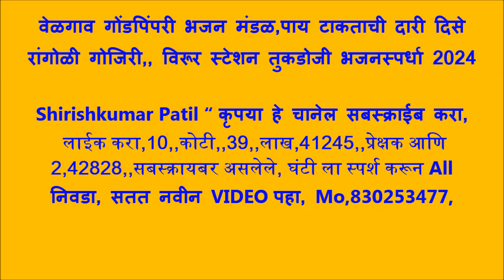वेळगाव गोंडपिंपरी भजन मंडळ,पाय टाकताची दारी दिसे रांगोळी गोजिरी,विरूर स्टेशन तुकडोजी भजनस्पर्धा 2024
विरूर स्टेशन तुकडोजी भजनस्पर्धा 2024, जानेवारी 20, 21, 22, विरूर स्टे. येथे विदर्भ स्तरीय खंजिरी भजन स्पर्धेचे उद्घाटन, झाले. राजुरा आदर्श श्रीगुरुदेव सेवा भजन मंडळ विरूर (स्टेशन) आणि समस्त ग्रामवासीय जनतेच्या सहकार्याने वं. राष्ट्रसंत तुकडोजी महाराज यांच्या पुण्यतिथीच्या निमित्ताने विदर्भस्तरीय खंजिरी भजन स्पर्धेचे आयोजन करण्यात आले होते. बाजार चौकात झालेल्या या भजन स्पर्धेचे उदघाटन ज्येष्ठ साहित्यिक ग्रामगीताचार्य बंडोपंत बोढेकर यांचे हस्ते झाले. अध्यक्षस्थानी पो.स्टे. विरूरचे ठाणेदार जयप्रकाश निर्मल होते. केंद्रीय प्रचार समिती सदस्य Adv, राजेंद्र जेनेकर, सुप्रसिद्ध समाजसेवक तथा माजी सैनिक मनोज ठेंगणे, तालुका उपसेवाधिकारी लटारू मत्ते, सरपंच अनिल आलाम, उपसरपंच प्रीती पवार, सुभाष पावडे, माजी सदस्य अविनाश जाधव, जि. प. कृषी उत्पन्न बाजार समितीचे संचालक ढवस, सरिता अजय प्रभाकर रेड्डी, सुरेश पावडे, भीमराव पाला, अजय रेड्डी, भास्कर सिडाम, सारडा, तिरुपती नल्लाल्ला उलमाले, मुख्याध्यापक मनोज , सचिन वडगावकर, मुख्याध्यापक रामचंद्र पाला ढुमणे, डॉ. उमप, रुंदा पेंदोर गोरे, संजय उमरे, सुनिता आदींची प्रमुख उपस्थिती याप्रसंगी ग्रामगीताचार्य म्हणाले, राष्ट्रसंतांची भजने नित्यनूतन स्फूर्तीचा झरा , आबाजी , सुनिल इग्रपवार होती. बोढेकर म्हणजे असून ती समाजाला सदैव मार्गदर्शन करीत असतात. खंजिरी भजन स्पर्धेच्या माध्यमातून लोकशिक्षण आणि ग्रामशिक्षण घ्यावे, असे आवाहन त्यांनी याप्रसंगी केले. अॅड. राजेंद्र जेनेकर यांनी तालुक्यातील गुरुदेव सेवा मंडळाच्या प्रचार प्रसार कार्यासंबंधी विचार व्यक्त करून राष्ट्रसंत साहित्याचा प्रचार गावोगावी मोठ्या प्रमाणात व्हावा असे मत व्यक्त केले. तर समाजसेवी मनोज ठेंगणे यांनी गावातील युवकांना बलवान, आरोग्यवान होण्याचे आवाहन करून ग्रामविकासासाठी शेतीपूरक व्यवसायावर जोर देण्याविषयी विचार मांडले. कार्यक्रमाचे प्रास्ताविक मंडळाचे अध्यक्ष ज्ञानेश्वर मोरे यांनी केले. संचालन विनोद ठमके यांनी केले तर आभार राकेश कडूकर यांनी केले. मंडळाचे देविदास खोबरे, प्रवीण चिडे, मंगेश पावडे, उमेश मोरे, प्रीतम राऊत, वामन ठमके, भूषण कडूकर, संगेश पावडे, विलास आक्केवार, नामदेव चिडे, दिनेश आत्राम आदी सदस्यांनी अथक परिश्रम घेतले. तसेच गावाच्या सुरूवातीला श्रीगुरुदेव सेवा मंडळ स्वागतफलकाचे अनावरण बंडोपंत बोढेकर यांचे हस्ते करण्यात आले. संस्कृती जतन करण्याचे महान कार्य होत असल्याचे ते म्हणाले. ठाणेदार निर्मल यांनी मंडळाच्या आजवरच्या कार्याचे कौतुक करून मंडळानी युवा वर्गांना तंबाखू दारू या सारख्या व्यसनांपासून दूर करण्याचे कार्य हाती गुरुदेव उपासकांनी घ्यावे असे आवाहन केले. भजन स्पर्धेत गीताचार्य बंडोपंत बोढेकर यांचे स्वागत आयोजकांनी केले.